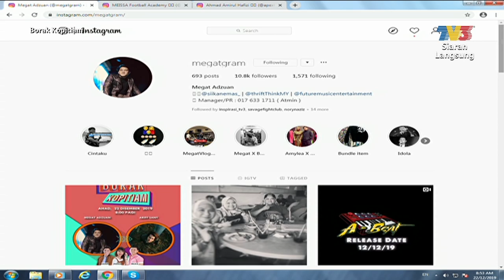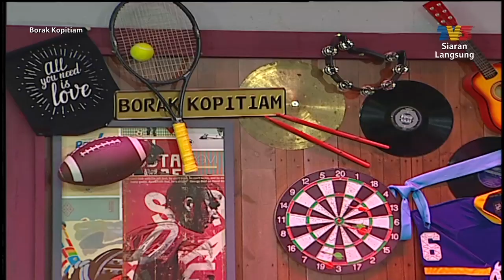Bakat Lokal: Megat Adzuan | Borak Kopitiam (21 Disember 2019)